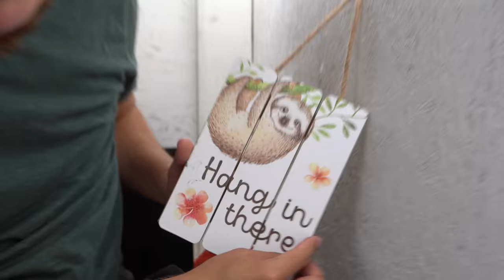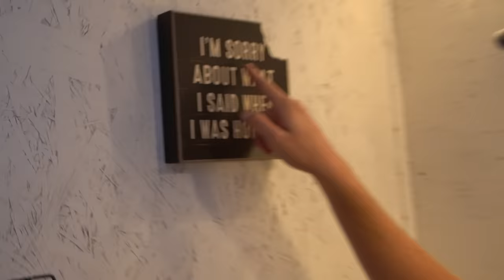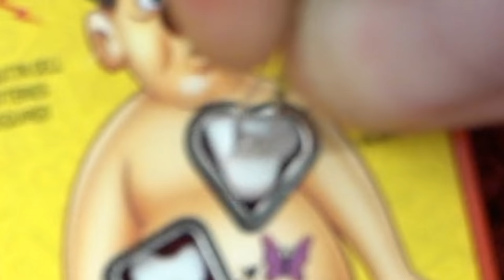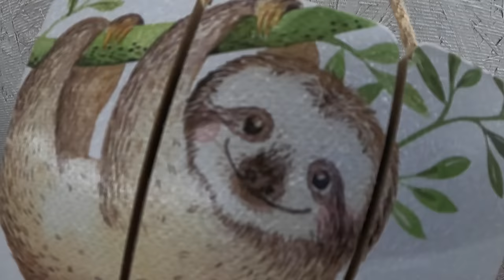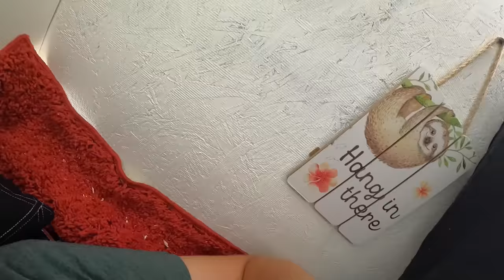Tiny vs GIANT Overnight Gaming Forts!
Download Dragon City for free and get 15,000 food + 30,000 gold + the very rare Thief Chief Dragon

We built a tiny overnight gaming fort and a GIANT overnight gaming fort! This is a last to leave challenge to see who can survive spending the night. Chris is very tall and will be super cramped inside the tiny gaming fort while Jeff has all the room he could ever need! What fun game is your favorite? Which tiny house fort do you like the best? This is probably the WORLDS tiniest gaming fort ever.. Chris just won a PS5 which we will start using to play minecraft and fortnite in our future gaming forts! What new gaming fort would you love to see?